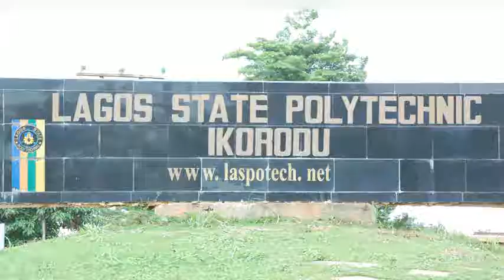LASUSTECH DOCUMENTARY1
This is a work in progress file